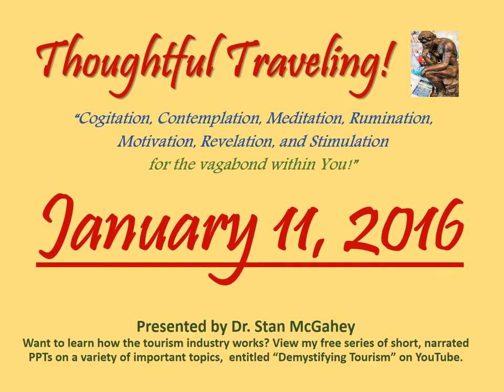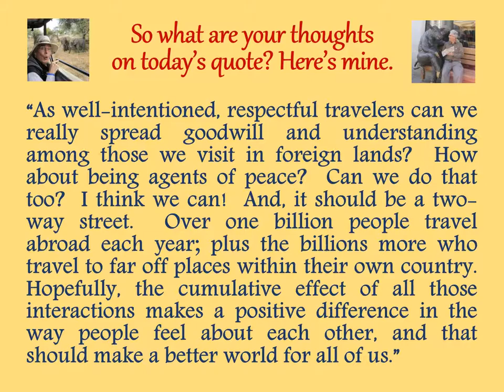"Thoughtful Traveling" ~ January 11, 2016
Greetings Thoughtful Travelers!  Welcome to today’s thought for January 11, 2016.

Today’s thought is by His Excellency Ban Ki-moon, Secretary General of the United Nations.  Ban Ki-moon was born in South Korea in 1944 and was a statesman and diplomat before becoming head of the U.N.

“Tourism is the people’s building block for global peace and cultural understanding.”

So what are your thoughts on today’s quote? Here’s mine:

"As well-intentioned, respectful travelers, can we really spread goodwill and understanding among those we visit in foreign lands?  How about being agents of peace?  Can we do that too?  I think we can!  And, it should be a two-way street.  Over one billion people travel abroad each year; plus the billions more who travel to far off places within their own country.  Hopefully, the cumulative effect of all those interactions makes a positive difference in the way people feel about each other, and that should make a better world for all of us."

January 1-31, 2016 (entries listed by date and source):
01 Seneca the Younger
02 Chinese Proverb
03 Democritus
04 Agnes Repplier
05 Paul Theroux
06 Ralph Waldo Emerson
07 Mark Twain
08 Zhuang Zhou
09 Albert Einstein
10 William Shakespeare
11 Ban Ki-moon
12 Turkish Proverb
13 Gertrude Stein
14 (Advertisement)
15 Carl Sandburg
16 Stan McGahey
17 Buddha
18 Michael Palin
19 Shunryu Suzuki
20 Ernest Hemingway
21 Kabir
22 Freya Stark
23 Johann Wolfgang von Goethe
24 Nils Kjaer
25 Ed Buryn
26 (Unknown)
27 Henry David Thoreau
28 Jan Myrdal
29 Louis L’Amour
30 William Hazlitt
31 Roy Goodman